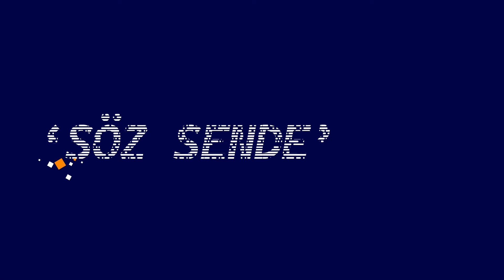Kaşık Kullanarak Cilveleşme Yöntemi! Türklerin Kaşıkla Duygusal İlişkisi | Nur Başnur - Balçiçek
00:00 Giriş
01:40 Kaşık senin için ne ifade ediyor?
06:41 Kaşık dişil midir?
09:40 Türkler neden tahta kaşığa bu kadar yakın?
14:32 Haremde sofra kültüründe kaşığın önemi nedir?
18:04 Sultanlar gözdelerinin adını kaşıklara verirdi
21:42 Kaşık kullanılarak cilveleşme yöntemi var
25:26 Kaşığın büyü ve şifa için kullanılırdı mı?
32:37 Kaşık düşmanı ne demek?
37:20 Kaşıkla yemek alt kültür müdür ?

📌 İLK KEZ AÇIKLIYOR "En Büyük Yanlışım Galatasaray'ı Ciddiye Almaktı!" Burak Elmas'ın Delirdiği Nokta! | Balçiçek İlter - Burak Elmas

📌 Fatih Terim Ayrılığının Perde Arkası!? "En Başarısız Başkan" Yakıştırması! "Hakan Şükür Aslında..." | Balçiçek İlter - Burak Elmas

📌 Gönül Cerrahı Anlattı: "Bu Çağda Aşk Değil, Seks Satıyor" Kadın ve Erkekler Cinsiyetlerini Yitirdi! | Balçiçek İlter - Tuna Tüner